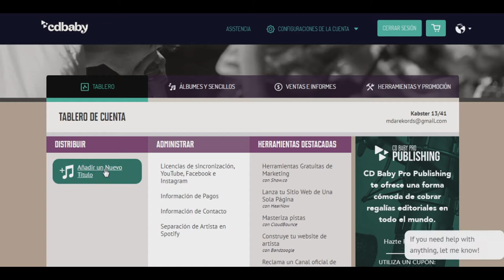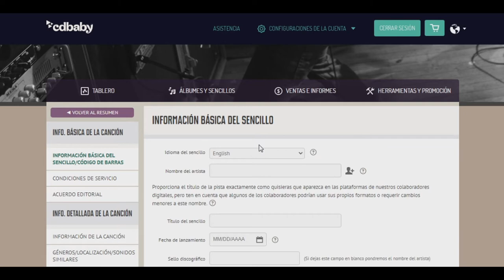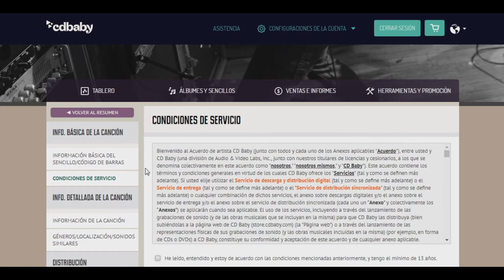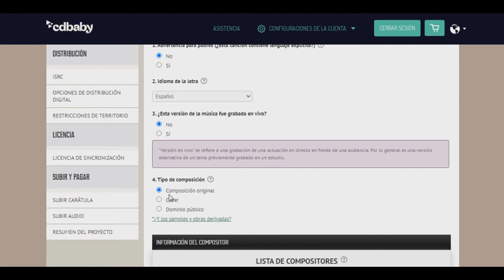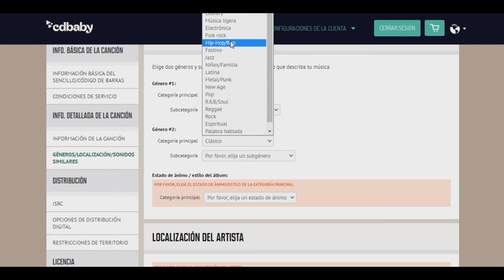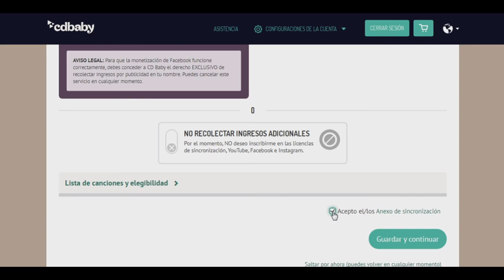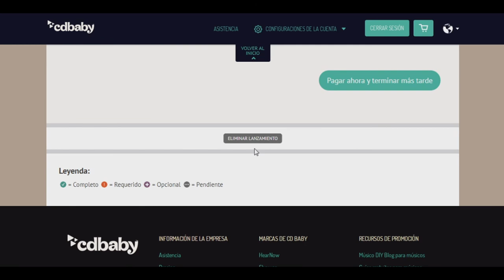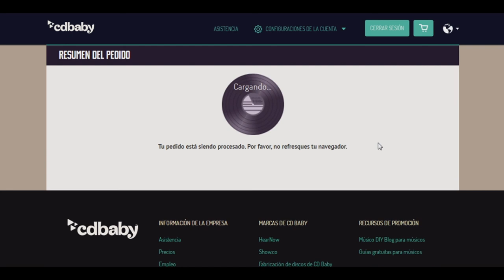Aprende a usar los cupones de 100% de dcto en nuestro servicio de 13/41 Beats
¿Necesitas tu código para lanzar tu próximo sencillo?